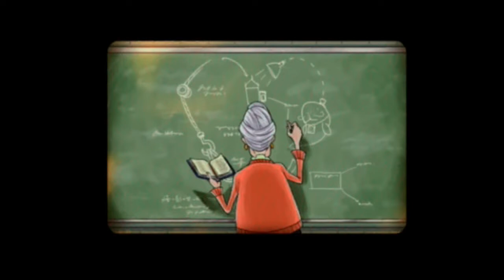Guilty Party (Wii) | Part 4 - Hugh Must Solve This Case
After solving the Hollow Point Express mystery, the clues lead the group to the aquarium. Here they discover that the aquarium's star attraction is missing. Despite being on a case already, the gang must find who is responsible for this.